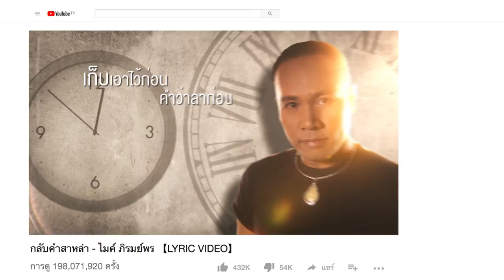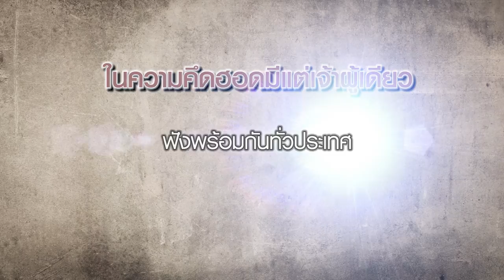2 เพลงดัง 100ล้านวิวส์ สู่เพลงใหม่"ไมค์ ภิรมย์พร" พ.ค.นี้ (Spot)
กลับคำสาหล่า 200 ล้านวิวส์ บุญผลาทะลุ 100 ล้านวิวส์ ล่าสุดกับอีกหนึ่งเพลง "ในความคึดฮอดมีแต่เจ้าผู้เดียว" 3 พ.ค. นี้ แน่นอน
ช่องทางการติดต่อ